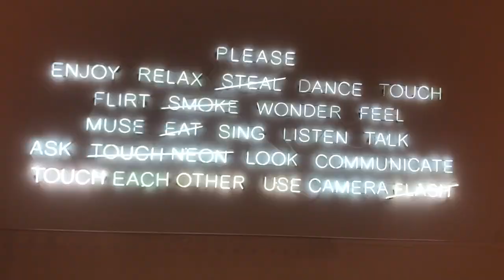Museum of Fine Arts Vlog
A day at the Boston MFA